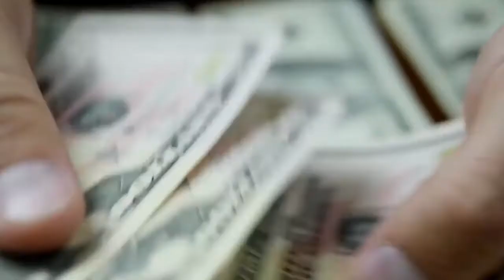Types of Bank Loans in Australia - Part One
Watch this short video if you want to get acquainted with the conditions of receiving bank loans in Australia and find out the types of loans and repayment plans.

In this video, you will get acquainted with the following:

Types of loans in Australia
Steps to get a loan
Types of loan repayment models
Refinance

To view the contents of Persian Migrant Company on Instagram and Aparat, please refer to our page in cyberspace: